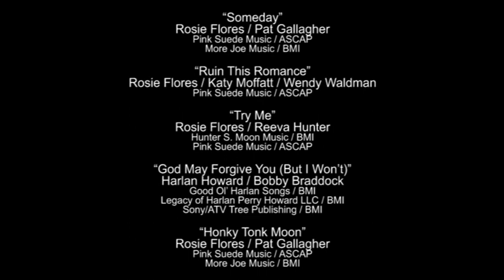ROSIE FLORES & the Bad Boys at Alligator Lounge - September 10, 1994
It’s Rosie’s birthday show! Complete with cake and special guests!

Rosie Flores - vocals / guitar
Duane Jarvis - guitar
Greg Leisz - guitar / steel guitar / vocals
Skip Edwards - piano
Dusty Wakeman - bass / vocals
Kevin Jarvis - drums

0:00:00 - intro
0:01:20 - “Someday”
0:06:16 - “Ruin This Romance”
0:10:22 - “Try Me”
0:15:30 - “God May Forgive You (But I Won’t)”
0:19:50 - “Honky Tonk Moon”
0:23:53 - intro of musicians
0:24:19 - presentation of birthday cake
0:26:20 - “Crazy”
0:32:06 - “Crazy Arms”
0:39:10 - “Cryin’ Over You” [duet with James Intveld]
0:43:54 - “Love and Danger” [duet with James Intveld]
0:50:02 - “Sold On You”
0:55:16 - “Rosebud Blues”
1:00:20 - “West Texas Plains”
1:05:37 - “Blue Side of Town”
1:11:11 - intro of musicians again
1:13:50 - encore: “Somebody Loses, Somebody Wins” [duet with Ron Coleman]
1:17:36 - credits

Alligator Lounge was at
3321 West Pico Boulevard
Santa Monica, California
(now Upper West restaurant)

“Someday”
Rosie Flores / Pat Gallagher
Pink Suede Music / ASCAP
More Joe Music / BMI

“Ruin This Romance”
Rosie Flores / Katy Moffatt / Wendy Waldman

“Try Me”
Rosie Flores / Reeva Hunter
Hunter S. Moon Music / BMI

“God May Forgive You (But I Won’t)”
Harlan Howard / Bobby Braddock
Good Ol’ Harlan Songs / BMI
Legacy of Harlan Perry Howard LLC / BMI
Sony/ATV Tree Publishing / BMI

“Crazy”
Willie Nelson

“Crazy Arms”
Ralph Mooney / Charles Seals
Songs of Universal Inc. / BMI

“Cryin’ Over You”
James Rene Intveld
James Intveld Music / BMI

“Love and Danger”
Jason Ringenberg / Rosie Flores
Jason Ringenberg Music / BMI

“Sold on You”
Rosie Flores / Duane Douglas Jarvis
Casa de DJ / ASCAP

“Rosebud Blues”
Rosie Flores

“West Texas Plains”
Rosie Flores / Leroy Preston
Whiskey Drinkin’ Music / BMI

“Blue Side of Town”
Hank DeVito / Paul Kennerley
Concord Songs Limited / PRS
Irving Music / BMI

“Somebody Loses, Somebody Wins”
Ronald Donavon Coleman / Bill C. Graham / Alan Kemp Laney
Bill Graham Music / BMI
Lost Horizon Music / BMI
Soloal Songs / BMI